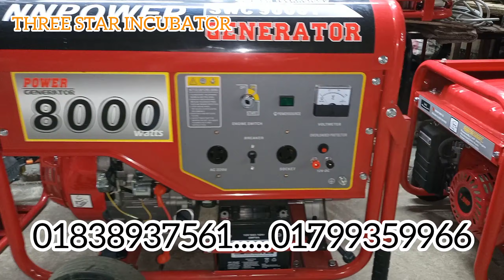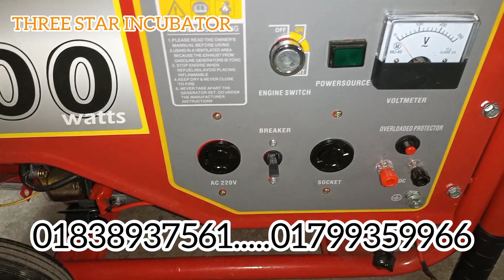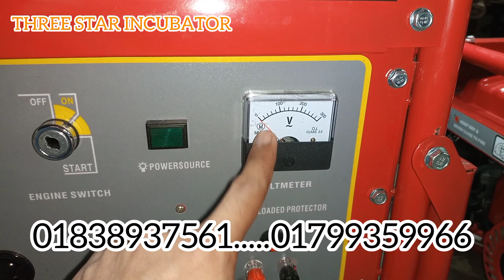Gas generator । গ্যাস দিয়ে চলবে জেনারেটর অনেক সাশ্রয় । বাসাবাড়ি দৈনন্দিন ব্যবহারের জন্য ।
আসসালামু আলাইকুম থ্রি স্টার ইনকিউবেটর চ্যানেলের পক্ষ থেকে সবাইকে জানাচ্ছি আন্তরিক শুভেচ্ছা এবং অভিনন্দন ।

আমাদের পন্য সমূহ
১) ২৮০০ মডেল ২ কিলোওয়াট তেল এবং গ্যাস   চালিত ৩০০০০ হাজার টাকা।

২) ২৯৫০ মডেল ২.৫ কিলোওয়াট তেল এবং গ্যাস চালিত । ৩৫০০০ হাজার টাকা।

যোগাযোগ । ০১৮৩৮৯৩৭৫৬১...০১৭৯৯৩৫৯৯৬৬

সকাল ১১ টা থেকে রাত ১১ঃ০০ টার মধ্যে কল করে যোগাযোগ করুন ধন্যবাদ ।